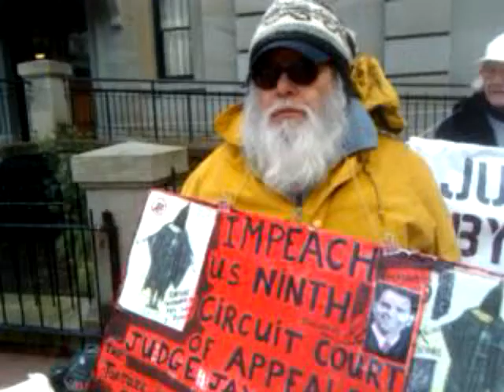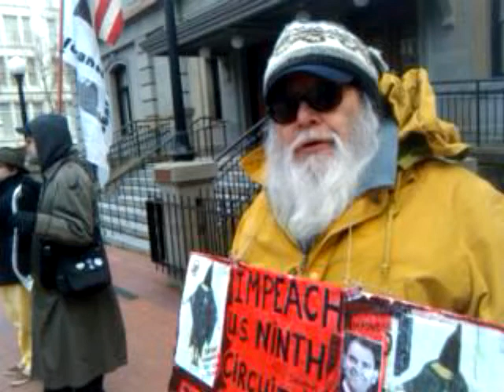Protesting jusge bybee in Portland 3.6.12 - cellphone clip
recorded in front of the 9th Circuit Court in Portland Oregon on March 6th , where the bug judge is hearing a case all this week. - this is a cell phone video that recorded poor audio